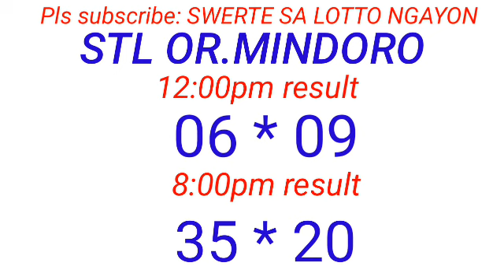STL - OR.MINDORO January 17, 2024 2ND DRAW RESULT